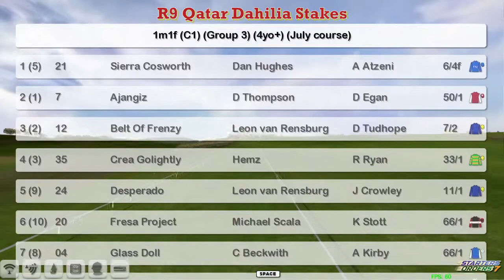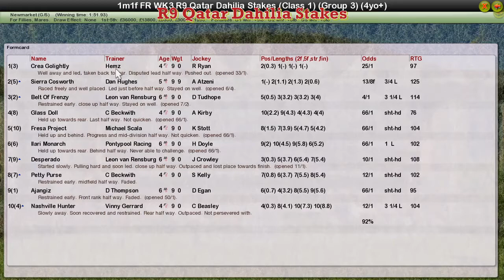FR WK3 R9 Qatar Dahilia Stakes